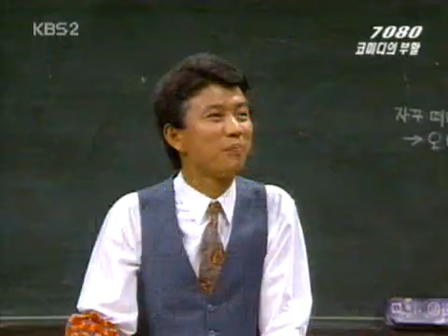Entertainment Report 20050212 #004